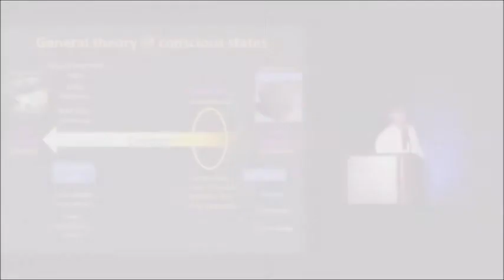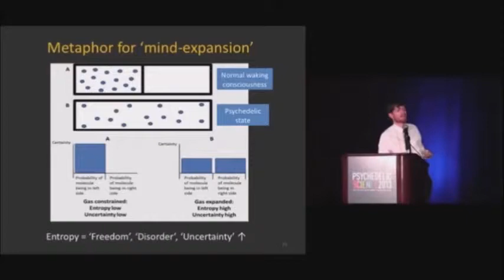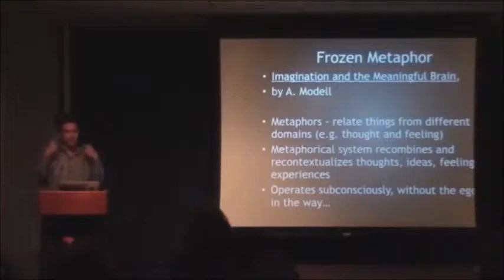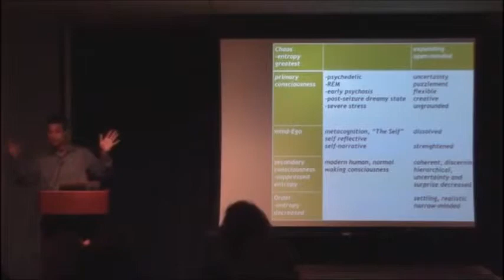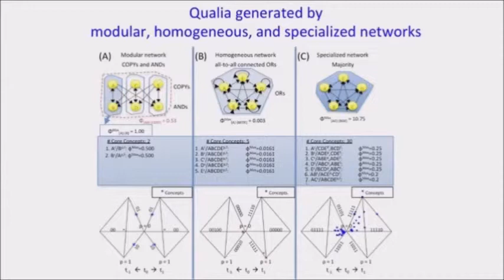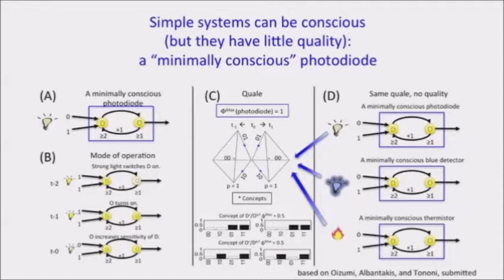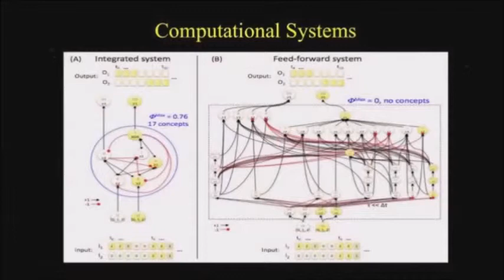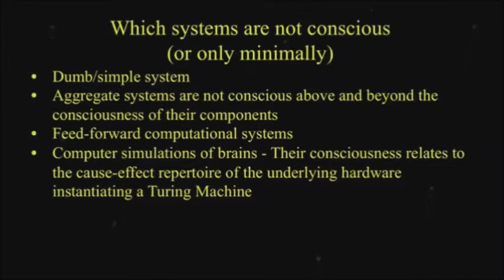'The Evidence' part three Brain Mechanics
For What? You decide!
One thing is for certain, Knowledge of Mathematics, Physics and Biology Will Help You Become a Better Human!!!

This is a Free Educational Film by the Tzu Family

Links to all parts of 'The Evidence'